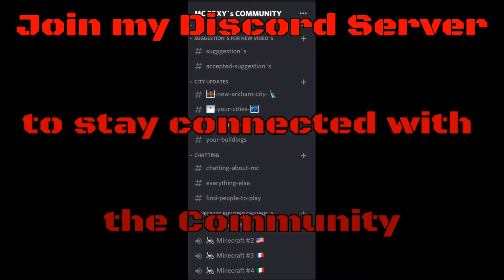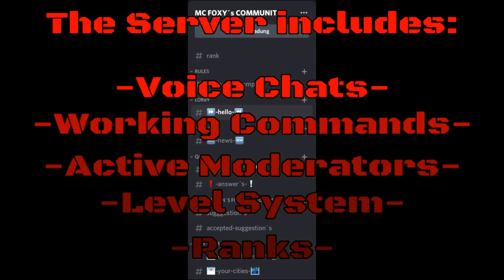Minecraft: How to build an AT-AT Walker in Minecraft | Minecraft AT-AT Walker Tutorial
Hey guys, in this Minecraft Tutorial I will show you guys how to build a AT AT Walker in Minecraft. I hope you enjoyed it!